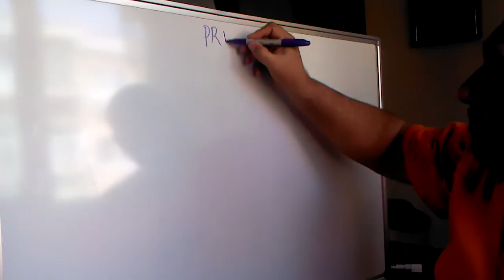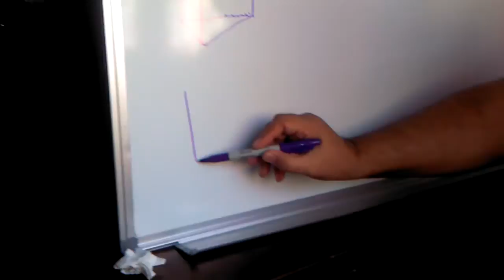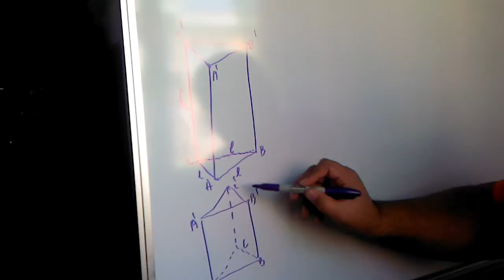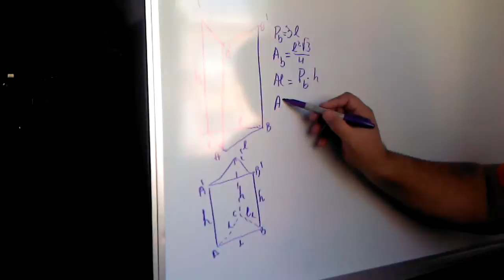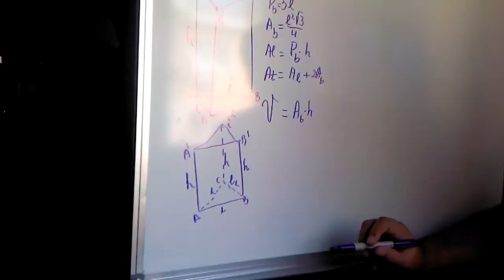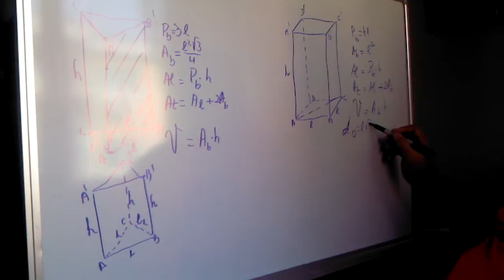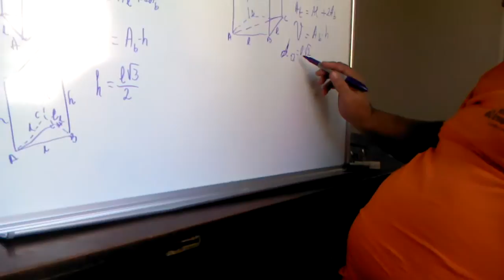Prisma Recapitulare formule Prof. Raducan Gabriel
Prisma triunghiulara si patrulatera formule